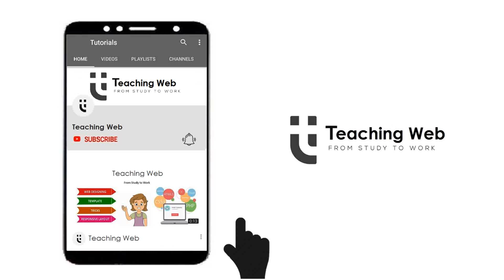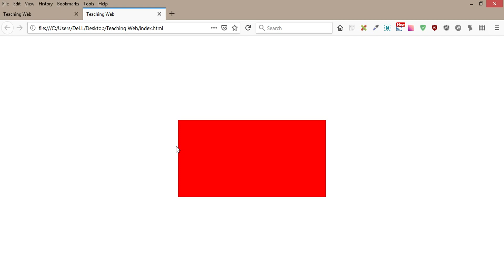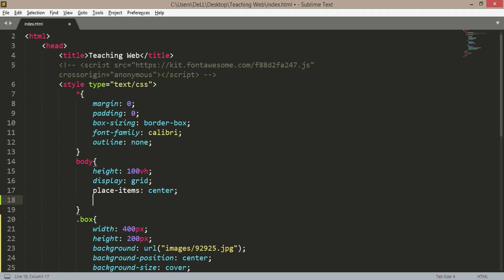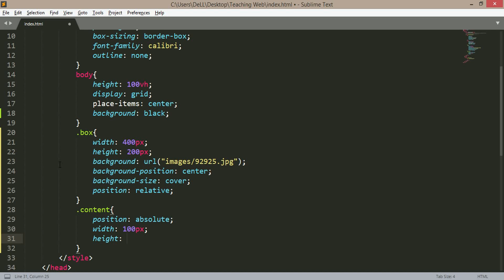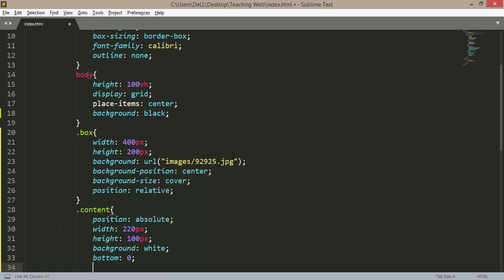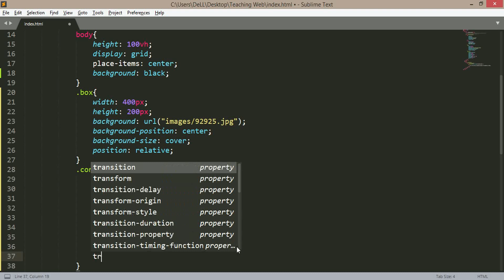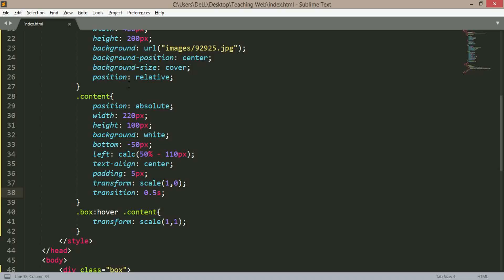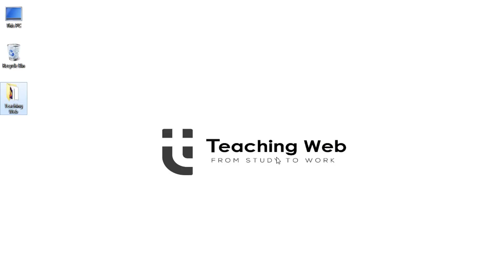3D Parallax Effect | UI Design | Tilt Js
Some ideas for hover animations with fancy tilt effects. ... For the effect we are using HTML, CSS and tilt